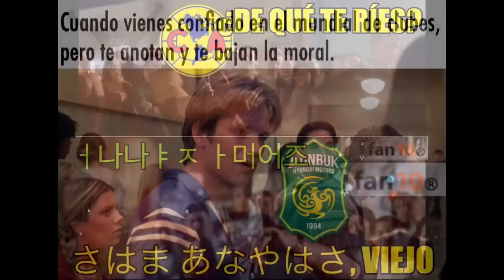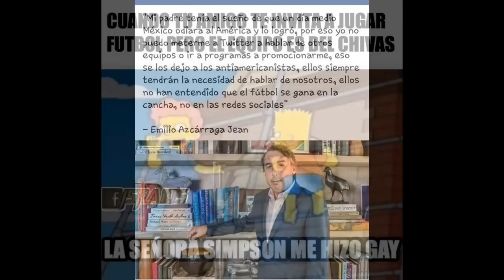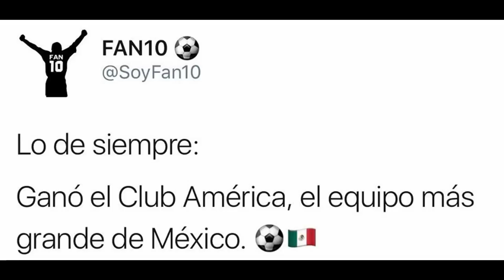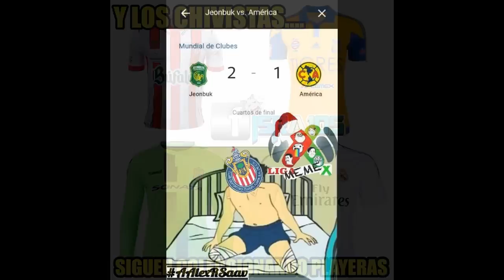MEMES @Jeonbuk_hyundai 1 AMERICA 2 @ClubAmerica MundialdeClubes @CopaMundoClub 2016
DESEAS INGRESOS EXTRAS POR COMER

QUIERES QUE TU GASTO EN CELULAR SEA GRATIS

PRIMER CASINO DEL MUNDO QUE REPARTE GANANCIAS

GetMyAds Invierte en Publicidad,
Recupera tu inversión y Genera Ganancias

CICLOS DE BITCOIN

 12:13
NO APTO PARA SENSIBLES: Test de Tripofobia
JuegaGerman
1,422,415 vistasHace 19 horas

  2:17
FIRST OFFICIAL Trailer for Spider-Man: Homecoming
Jimmy Kimmel Live
15,048,171 vistasHace 2 días

  11:59
INTROS CHALLENGE // Con Luisito Rey
Wereverwero
280,290 vistasHace 1 día

  1:51
NIÑO RATA - 38 - Las Vacaciones + Chidoris (NEGAS)
NEGAS
269,614 vistasHace 1 día

  1:44
DELETING MY CHANNEL
PewDiePie
15,981,086 vistasHace 2 días
CC

SON MUY BUENOS YO LOS USO YO SE LOS RECOMIENDO DE CORAZON
The Lead with Jake Tapper Cold Open - SNL Saturday Night Live, Patti Smith - A Hard Rain's A-Gonna Fall (ceremonia Nobel 2016) Sótano Beat,10 Useless Body Parts You Have For No Reason! MatthewSantoro,Louis Tomlinson and Steve Aoki perform Just Hold on! | Finals | The X Factor UK 2016 The X Factor UK

cracks fanbolero Boser Salseo futbolero NilcoBax Cracks Mx
Alphonse Kurdi Noticias del FERRAS y del niMERGAS Señor Gol Hd gOLES Y gOALS MATCH DAY LigaBancomerMX # Estadio Videos 3
TelevisaDeportes MultimediosDeportes TDN LaJugada Estadio Videos Estadio Videos 2 Univision Deportes Señor Gol HD
Mediotiempo RefereeMx tvcdeportenet ALX records 2016
bicho hereje Espn RememorAndum tapias Loquendo Primicias Musix & Memes y Burlas AlphonseKurdi RASEEFATNA memes botaneros
TiburonesRojos MasFuertesQueNunca Veracruz ligabancomermx CONADRENALINAYO LORD CHAPO TV EXPRESS NOTICIAS Noticias México ?? LUIZ HERNANDEZ Bullying Pambolero
Pasión Aguila MiGaruyo Eres Curioso Los Mejores Memes Esquina Bajan HUMOR NEGRO MAKALAKESH